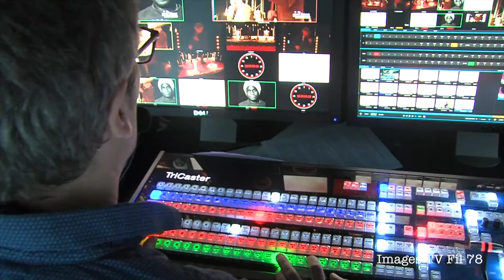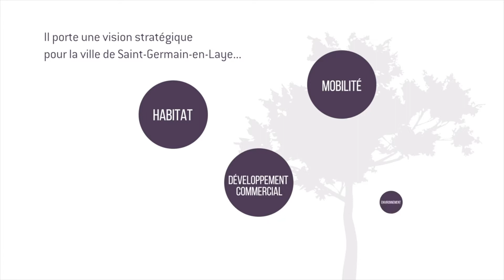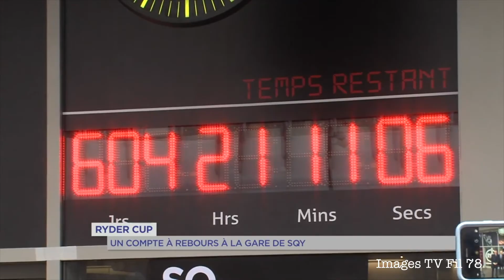Bien vivre les Yvelines : le journal du 1er février 2017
Toute l'actu des Yvelines côté bons plans, événements, loisirs...